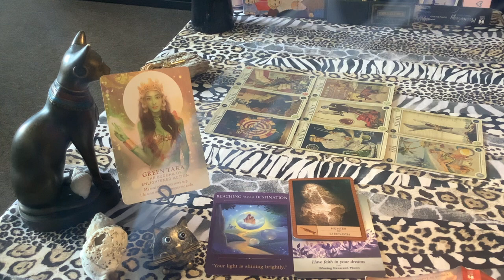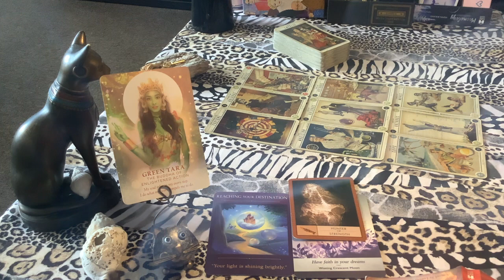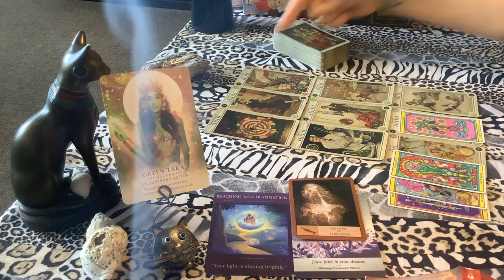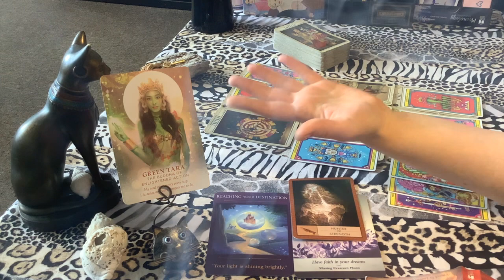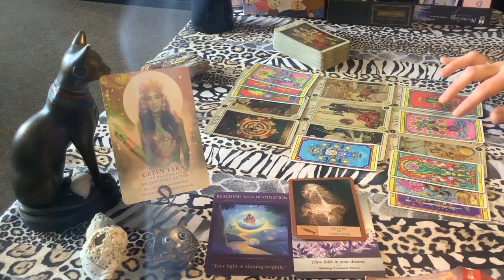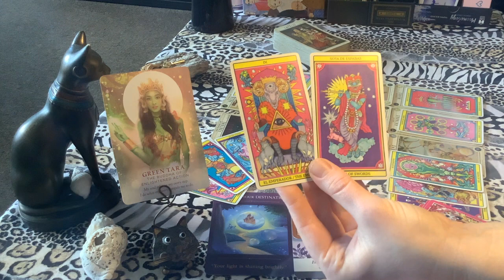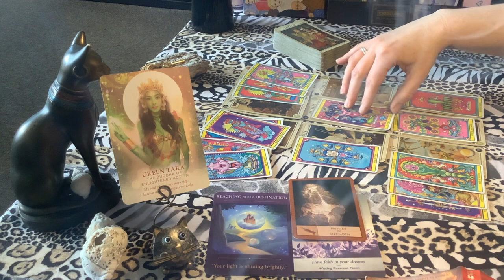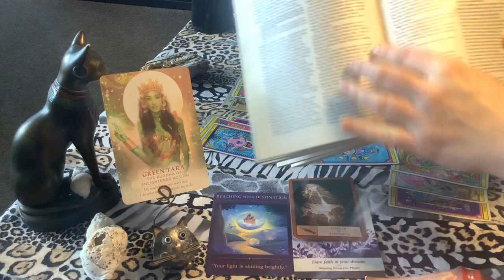Scorpio!!! 🤩June ♏️ 💵 Money & REAL SPIRITUAL Power 🔱ESTABLISHED🔱EMPEROR/EMPRESS En Route❤️‍🔥🥰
🖤Cleo Ra Alchemy Tarot Station🖤

🔥C*R*A*T*S🔥
👑 The Channel Where We Know Our Divine Truth & Alchemise Reality
✨ Your Sovereign Self is Your REAL SELF
💕 Whilst I do not go out of my way to swear, it may happen on this channel.
💯 Feel free to reverse genders, situations and energies as you see fit.
⚖️ Trigger warning - Spirit works through me and therefore I cannot guarantee that any reading will be “Trigger Free”. My content is intended for an adult audience.
🧭 You are always responsible for your own decisions and life choices. FREEWILL.

I was named by Spirit and my name has no connection to Cleopatra 🤣🤣🤣
(Cleo) = Glory & (Ra) = Creator
My name is encoded to mean the Glory of the Creator, I’m here on Earth to serve the most high by serving others and to be a bridge from the Divine to the People… Ra is a group of non physical beings who promote the Law of One and LOVE above all else!!

My ancient Bloodline is mainly rooted in North Africa/Spain and I am also Pagan & Romani blooded.